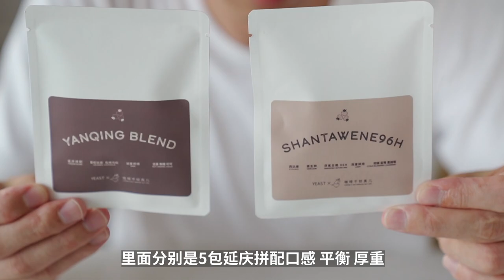YEAST COFFEE 聯名掛耳咖啡 & 咖啡豆！還在去巨富長？來延慶路！| 牛小咖MumaMoo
提到上海的延慶路，可能本地人都會覺得有點陌生，
但如果提到巨富長，大家的腦海中一定一下子就會浮現出咖啡館、小酒館、餐廳等等。
延慶路就在巨富長的尾部，成為了一個默默無聞的小尾巴，
就這樣，我喜歡上了這裡的一個咖啡館：YEAST COFFEE。
頻道首頁有更多精彩內容哦！